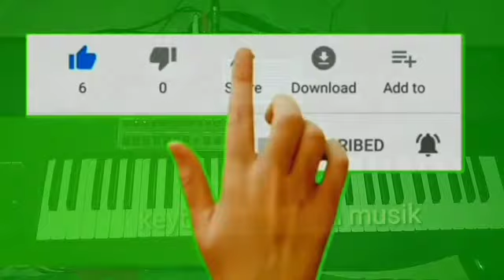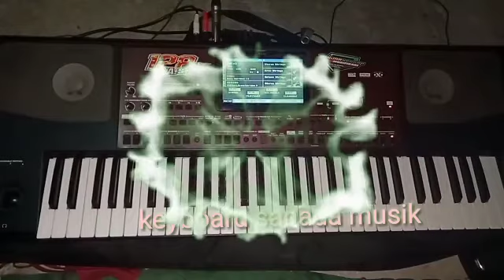ADA DIA Tanpa vokal& kendang#keyboard sanada musik..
salam dangdut indonesia